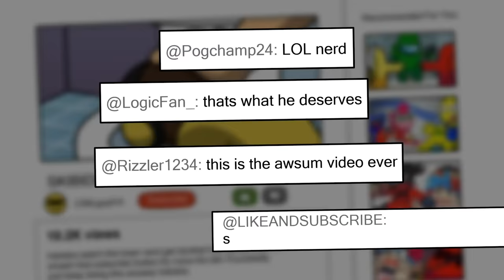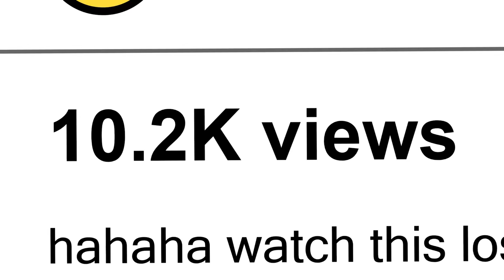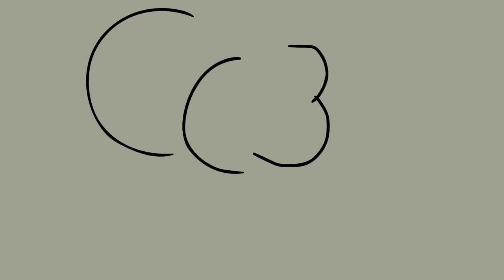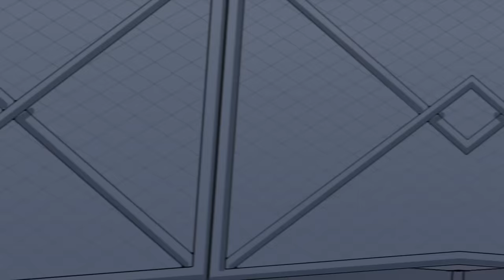SKIBIDI TOILET: The Story So Far... (Cartoon Animation)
Watch the adventures of Skibidi Toilet, Cameraman, TV Man, TV Woman, Speakerman and others, as an epic battle for the city takes place. The Alliance valiantly fights against the evil porcelain toilet army. Who will win? Watch the entire episode to find out!

This video's thumbnail is inspired by @ToonBurger9410 recent Skibidi Toilet episodes.

This episode is a fan video based on the series by @DaFuqBoom

Published under license between Newscape Studios and DaFuq Marks.